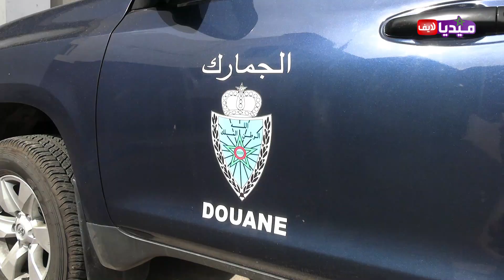جمارك المحمدية تتلف حوالي 14 طن من مختلف أنواع المخدرات